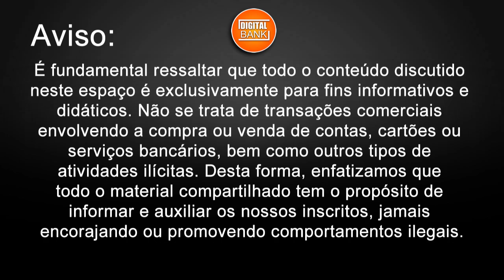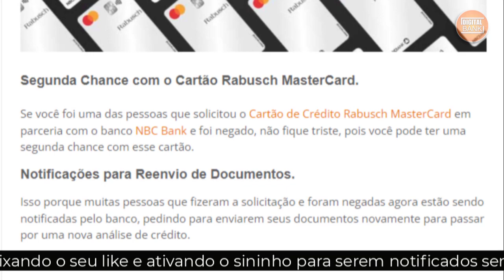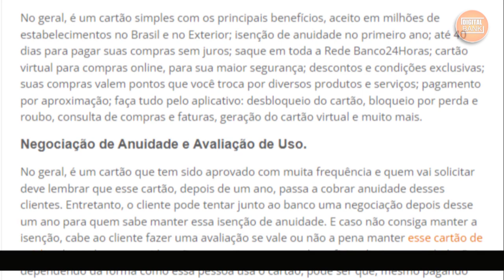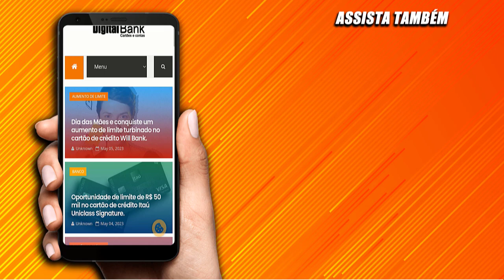CARTÃO DE CRÉDITO Rabusch: Aprovação Fácil, Inclusive para os que Foram Negados!